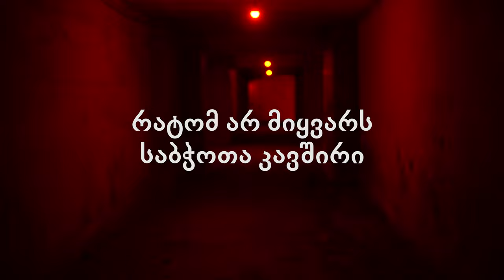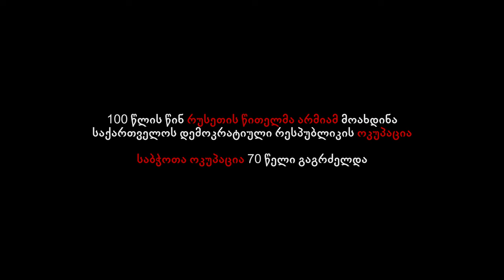რატომ არ მიყვარს საბჭოთა კავშირი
თავისუფალი უნივერსიტეტის, აგრარული უნივერსიტეტისა და თავისუფალი უნივერსიტეტის ალუმნი ფონდის ერთობლივი პროექტი